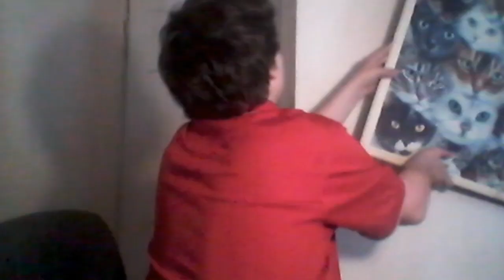LES PRÉNOMS WTF QUI ON EXISTER | Juste Mathieu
Salut les amis, on se retrouve pour une nouvelle vidéo. Donc aujourd'hui, on va découvrir des prénoms qu'on penserait jamais qu'il existait. En gros se sont des prénoms qui on été Bannis de la justice parce qu'il était soit grossier au juste wtf. N'oublie pas le petit pouce bleu et c'est partit 😉.

Snaptchat : mathieulegamer5

Skype : Mathieu Top5 ( marmotte )

Compte instagram privée : mathieuparise

Passer une bonne journée et courage à tous ceux qui on de l'étude à faire ( donc moi ). Aller , astalavista 😂.